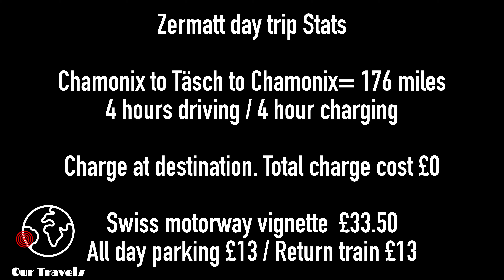2020 European Road Trip - Episode 3 - Chamonix to Zermatt day trip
Episode 3
Chamonix to Zermatt day trip

Our Family road trip from the UK to France in a Tesla Model 3 SR.